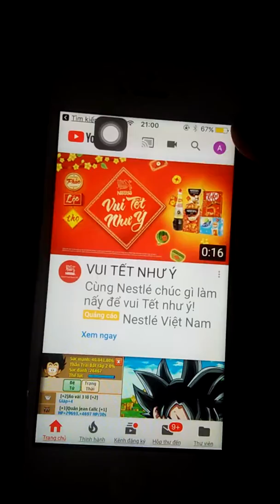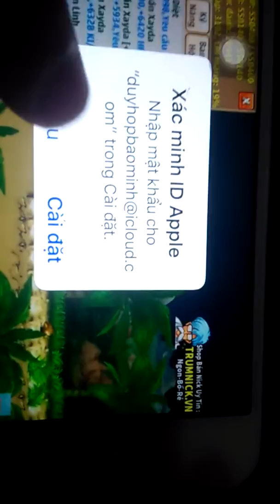Video cuoi cung ve am nhac